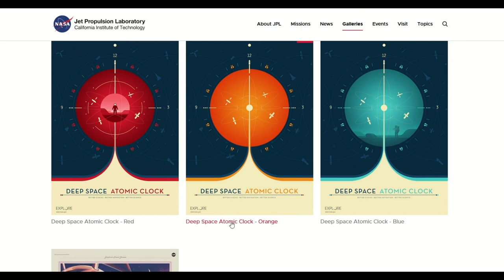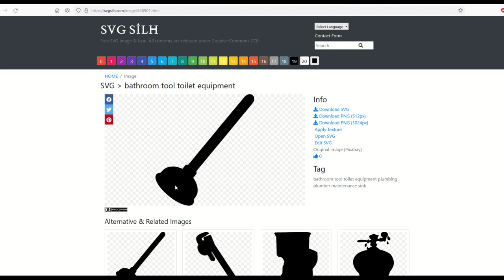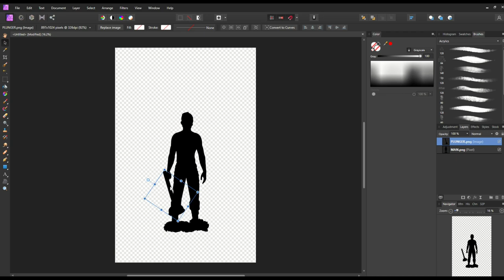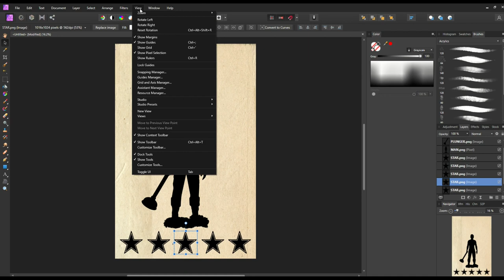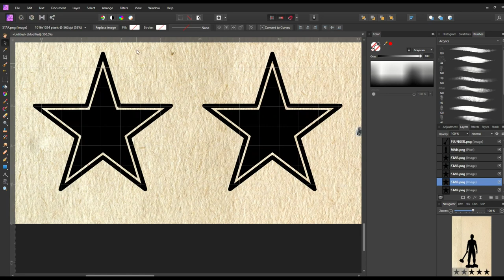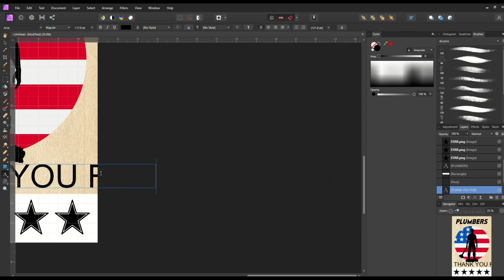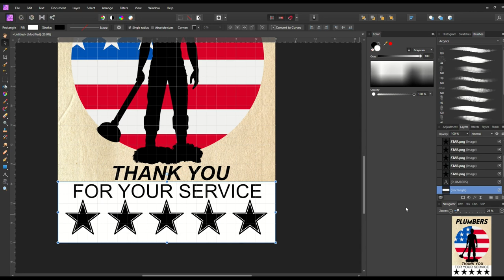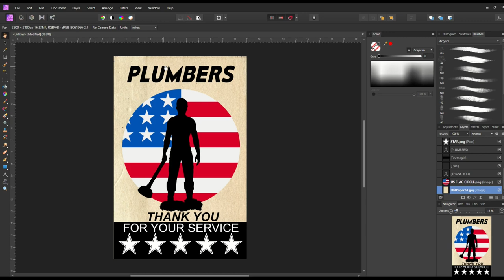AFFINITY PHOTO - Create a Propaganda Poster (Easy Tutorial For Beginners)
Propaganda poster designs featuring silhouettes, stars and flags are great for print on demand, posters, t-shirts and mugs. Propaganda poster designs make great gifts too! These can also be popular digital designs that you can make and sell on sites like Etsy or Creative Fabrica.

Affinity Photo is a great photo editing program, but it can be intimidating to learn from scratch. Here's an EASY step-by-step tutorial designed for COMPLETE BEGINNERS who want to make great-looking artwork.

Timestamps:
00:00 Types of Posters
00:41 Silhouettes
01:25 Vintage Look
01:43 Setting Up
02:17 Placing Images
04:05 Duplicating Images
04:50 Grids/Rulers
05:52 Text
07:57 Colors